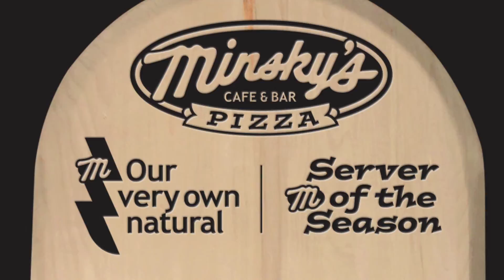Server of the Season Version 2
This video is about Server of the Season Version 2